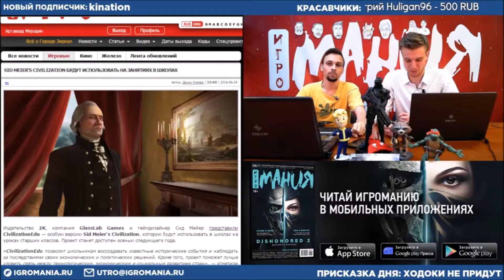Про цивилизацию V EDU в образовании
Рассказ с онлайн-трансляции Игромании про образовательные игры ... небольшой юмор.